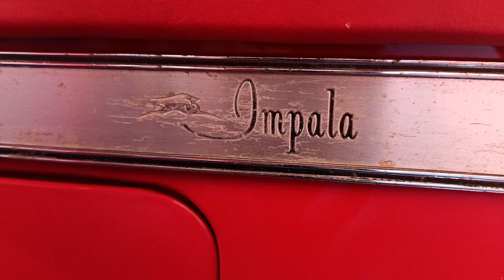Chevrolet Impala 1968 - Restoration By Gary Grewal | JERUSALEMA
It was an honour to produce this video of the red beautiful Chevrolet Impala for Mr Gary Grewal. It totally feels like going back to '60s.